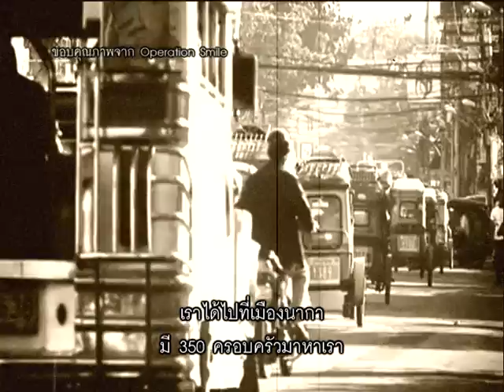MongraoMonglok - มองเรามองโลก - "Operation Smile" 1/3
มองเรามองโลก ตอน "มูลนิธิสร้างรอยยิ้ม" ช่วง 1 ออกอากาศวันเสาร์ที่ 21 มิถุนายน 2557 เวลา 19.30 น. ทางเนชั่นแชนแนล